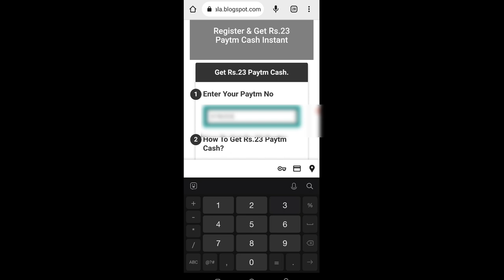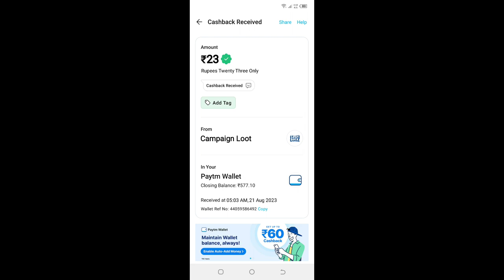🤑Today New Campaign Loot Offer 23₹+23₹+₹ Instant Paytm Cash || Tasks💰Campaign BUG|| New Paytm app